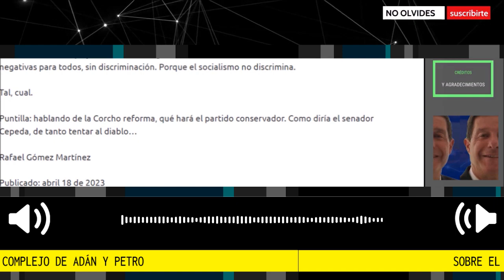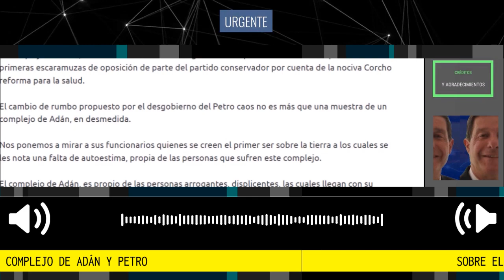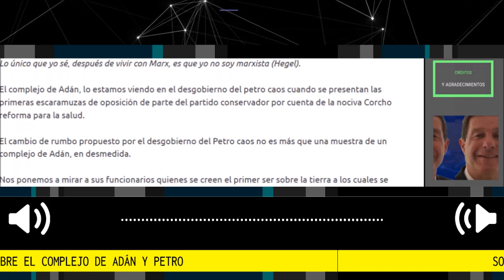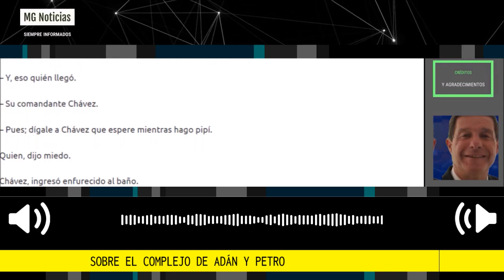SOBRE EL COMPLEJO DE ADÁN Y PETRO 🔴 Por Rafael Gómez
Lo único que yo sé, después de vivir con Marx, es que yo no soy marxista (Hegel). El complejo de Adán, lo estamos viendo en el desgobierno del petro caos cuando se presentan las primeras escaramuzas de oposición de parte del partido conservador por cuenta de la nociva Corcho reforma para la salud. El cambio de rumbo propuesto por el desgobierno del Petro caos no es más que una muestra de un complejo de Adán, en desmedida.
Para Los Irreverentes